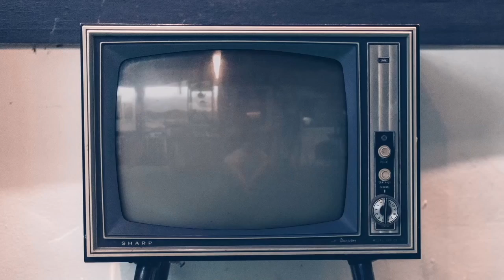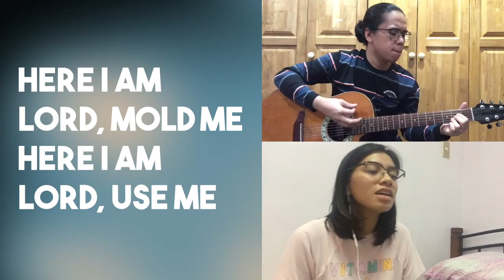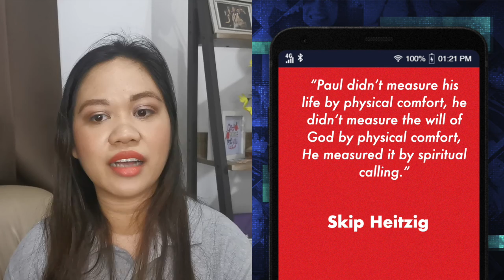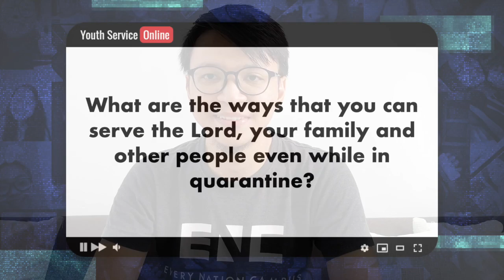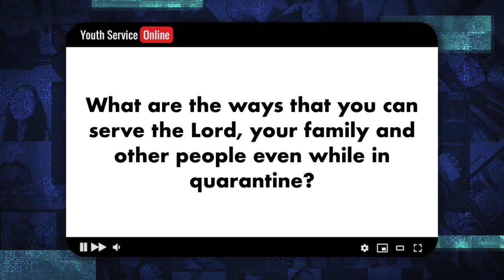May 29 Online Youth Service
Social distancing doesn't have to be social isolation. Let's continue to be plugged in. Join us for our OnlineYouthService 😃